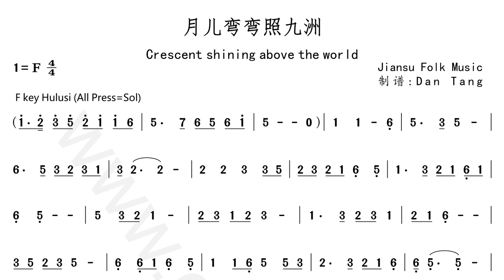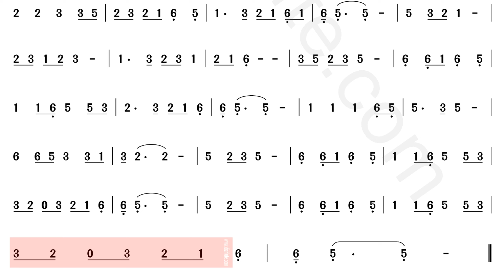F key Hulusi Music With Number Notation Video 动态乐谱葫芦丝《Crescent shining above the world-月儿弯弯照九洲 》